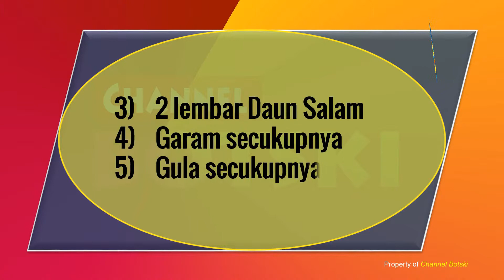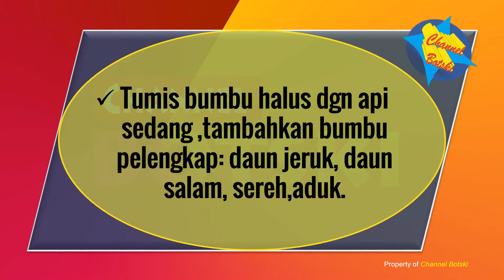Resep " KENTANG BALADO " Masakan dan Makanan Enak | Sedap | Gurih | Nikmat